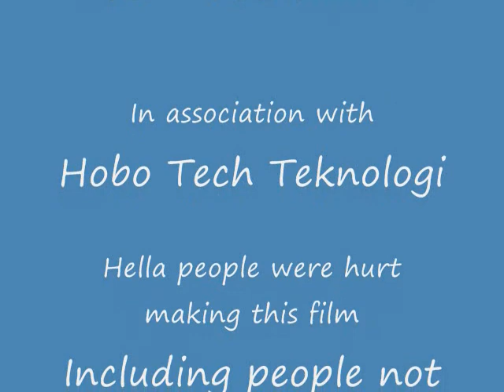WTF MOMENTS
My gang and i were bored and made this video and stuff,yeah, one of them has this vid on there prof too